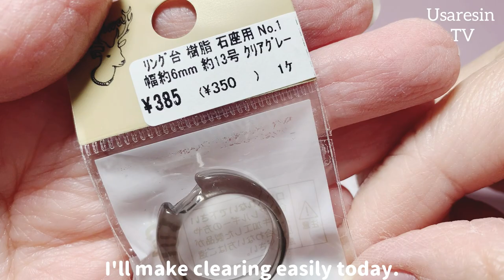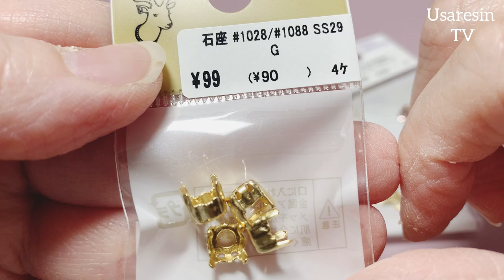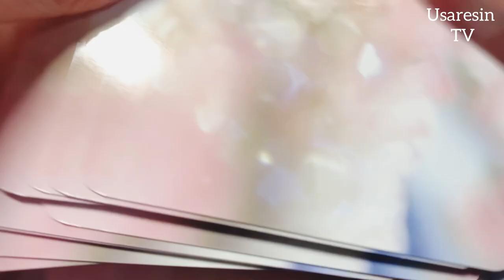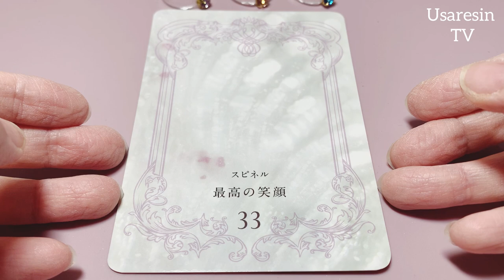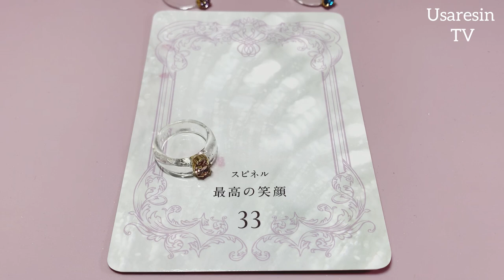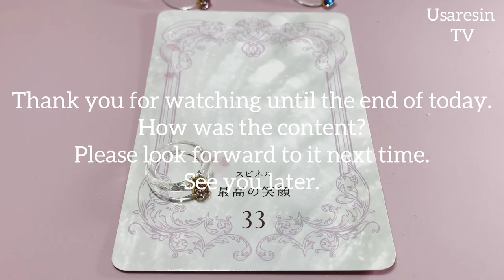【レジン 貴和製作所】作り方とっても簡単画期的✨クリスタルクリアリング❤︎ ハンドメイドアクセサリー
※ブレスレットは全て完売致しました✨
ご購入された方々に心から感謝申し上げます🙇‍♀️✨

*:..｡♡*ﾟ¨ﾟﾟ･*:..｡♡*ﾟ¨ﾟﾟ･*:..｡♡*ﾟ¨ﾟ･*:..｡♡*ﾟ¨ﾟﾟ･*:.

*:..｡♡*ﾟ¨ﾟﾟ･*:..｡♡*ﾟ¨ﾟﾟ･*:..｡♡*ﾟ¨ﾟ･*:..｡♡*ﾟ¨ﾟﾟ･*:.

本日の動画は……✨貴和製作所さんのリング台とクリスタルと石座を使用して簡単尚且つ画期的につくれるクリスタルクリアリングを作成しました🤍
とっても素敵に仕上がるので気になる方は是非貴和製作所さんのサイトへ飛んで見てください☺️
かなりおススメです🎀

最後にはまた新たなカラーカードから本日のラッキーカラーなどもお伝えしておりますので最後まで観てくださると嬉しいです☺️💖✨

～Follow me♡～
usaresin_tv

usaresin_tv